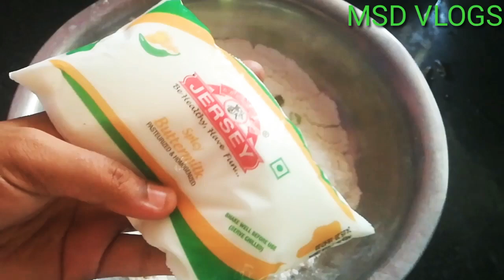bonda mysorebajji ||హోటల్ స్టైల్ మైసుర్ బొండ ఇన్ స్టాంట్ గా అరగంటలో చేయచ్చు ఈటిప్స్ తొ👌😋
howtomake mysore bonda
instant breakfast
howtomake mysorebajji
how to prepare bonda
how to cook bonda